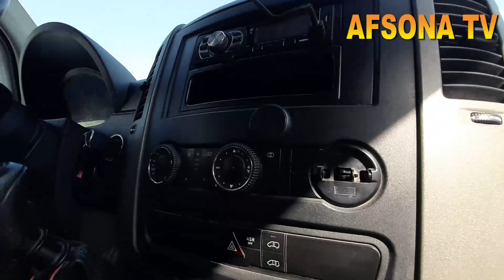16 IYUN QOQON MASHINA BOZORIDA SPRENTERLAR GAZELLAR ENG ZO'RLAR BARTERGA VARYANTGA 6000$ 8 OYGA